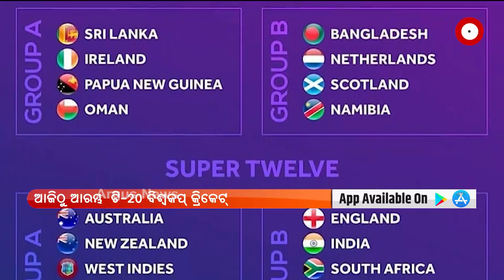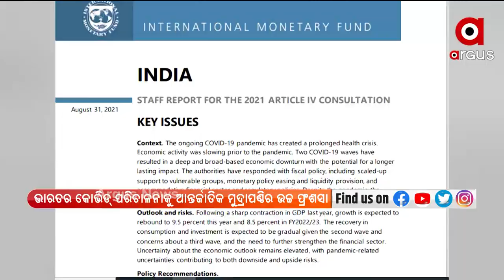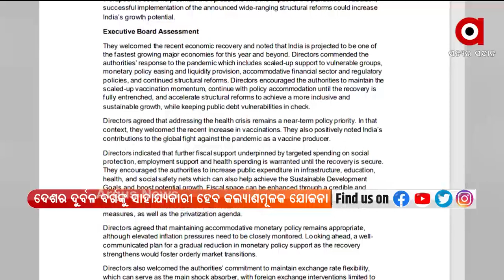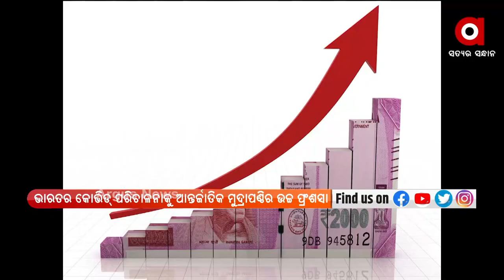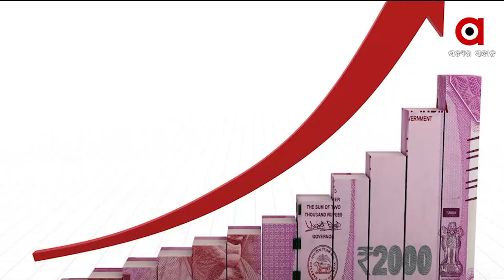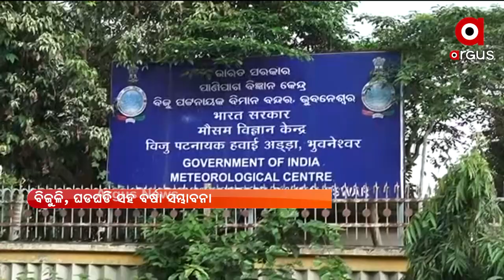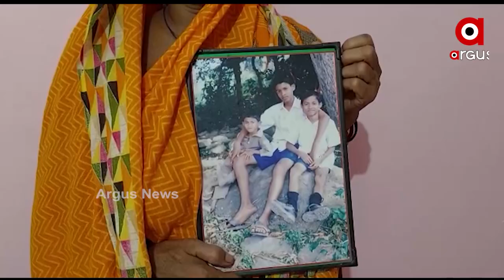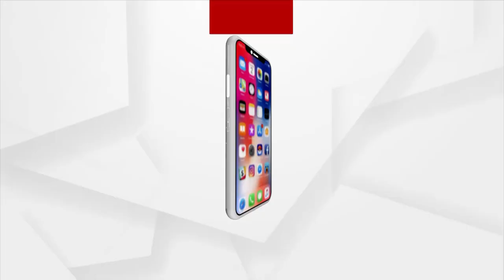PRATHAM KHABAR | 17 OCT 2021 | Argus News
PRATHAM KHABAR

+ଆଜିଠୁ ଆରମ୍ଭ ଟି-୨୦ ବିଶ୍ବକପ୍ କ୍ରିକେଟ୍

+ରାହୁଲ ଦ୍ରାଭିଡ୍ ହେବେ ଟିମ୍ ଇଣ୍ଡିଆର ପରବର୍ତ୍ତି କୋଚ୍

+ଭାରତର କୋଭିଡ୍ ପରିଚାଳନାକୁ IMFର ଉଚ୍ଚ ପ୍ରଂଶସା

+ଆଜି ୫ ଜିଲ୍ଲାରେ ପ୍ରବଳ ବର୍ଷା

+କେରଳରେ ପ୍ରକୃତିର ତାଣ୍ଡବ

+ଡ୍ରଗ୍ସ ଓ ପର୍ଣ୍ଣୋଗ୍ରାଫି ଜାଲରେ ବଲିଉଡ୍

+କନଷ୍ଟ୍ରକ୍ସନ ଫାର୍ମ ଓ ଜିଲ୍ଲାପ୍ରଶାସନର ମଧୁଚନ୍ଦ୍ରିକା

+ବନ୍ଧୁତ୍ବ ଓ ମଣିଷପଣିଆର ନିଆରା ଦୃଷ୍ଟାନ୍ତ ସୃଷ୍ଟି